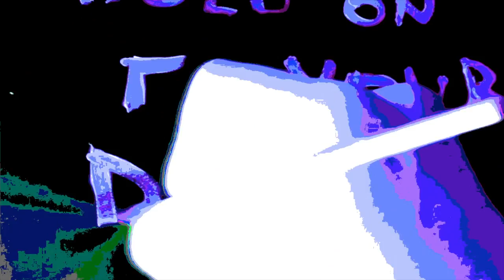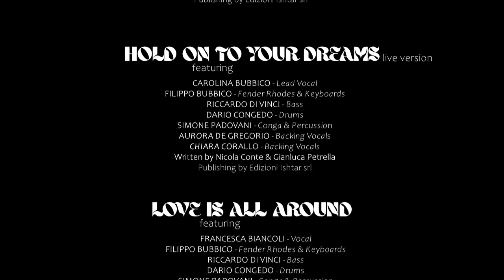“Inner Light - A Journey To Consciousness And Higher Grounds" - Nicola Conte & Gianluca Petrella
“Inner Light - A Journey To Consciousness And Higher Grounds”
Nicola Conte & Gianluca Petrella

Directed by Giuseppe Rosato
Graphic Art by Paolo Notaristefano curated by Contempo

A short film that aims to promote the universal ideals of brotherhood and a call for immediate change of our society’s unsustainable lifestyle.
The music draws influences from the past, including sounds, rhythms and instruments typical of tribal / African traditions, soul / spiritual jazz and cosmic music.
Nicola and Gianluca have blended far and near traditions with modern electronic sounds, disco and hip-hop, creating something unique.
Their goal is to accompany the listener through a shared path of elevation and spirituality, guided by the only true universal language: music.

Tracks included:

“INNER LIGHT”
featuring
RAASHAN AHMAD – Poetry
SIMONE PADOVANI - Congas & Percussion
Written by Nicola Conte, Gianluca Petrella& Raashan Ahmad
Publishing by Edizioni Ishtar srl

“HOLD ON TO YOUR DREAMS” (Live version)
featuring
CAROLINA BUBBICO – Lead Vocal
FILIPPO BUBBICO – Fender Rhodes & Keyboards
RICCARDO DI VINCI - Bass
DARIO CONGEDO - Drums
AURORA DE GREGORIO - backing vocals
CHIARA CORALLO - backing vocals
Written by Nicola Conte & Gianluca Petrella

featuring
FRANCESCA BIANCOLI - Vocals
DARIO CONGEDO - Drums
Written by Nicola Conte, Gianluca Petrella & Francesca Biancoli

“SPACE GODDES”
featuring
CLAUDIO FILIPPINI - Fender Rhodes
by Nicola Conte & Gianluca Petrella

Shooted and recorded at Sudeststudio (Lecce) and Sorriso Studios (Bari)
Mixed at Sorriso Studio’s by Tommy Cavalieri

Programmazione Puglia Sounds Producers 2020/2021 Regione Puglia FSC 2014/2020
Patto per la Puglia - Investiamo nel vostro futuro